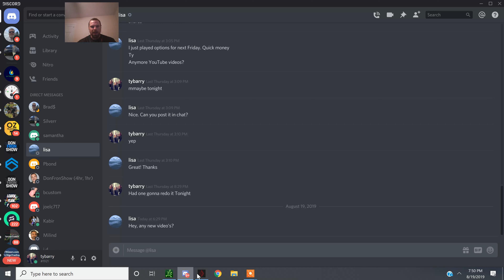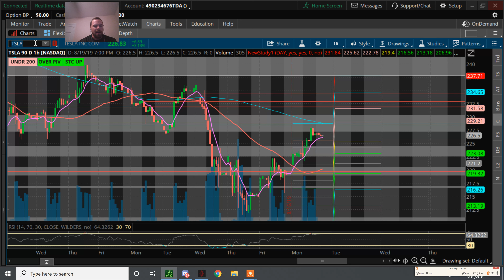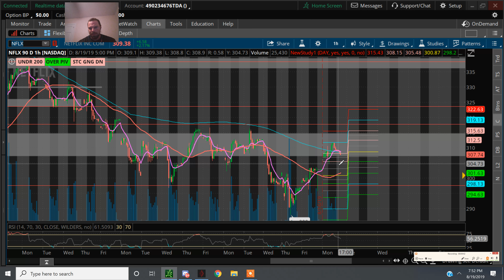Stock market! BIDU, BYND, TSLA SPY, NG, Lets go!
U know its time to make that cha-ching